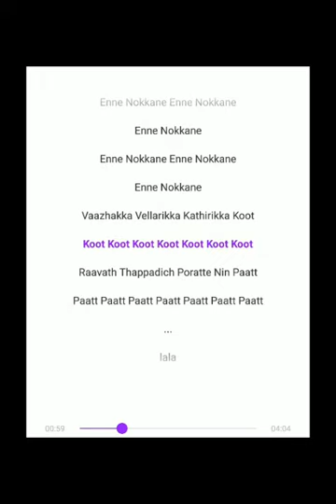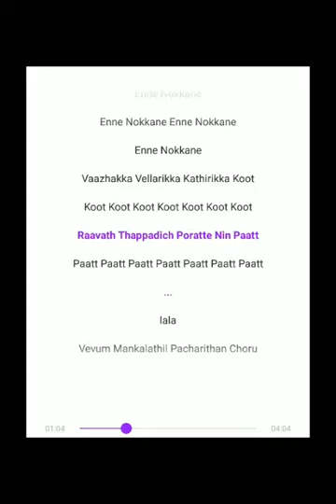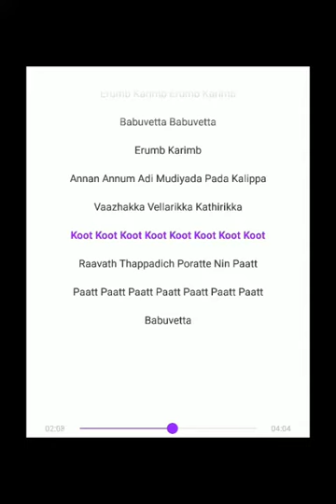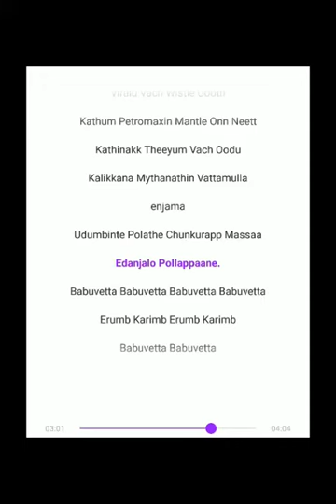Babuvetta Lyrica | Kodathi Samaksham Balan Vakkeel | Dileep, Mamta Mohandas & Priya Anand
Owner : Zee Music South